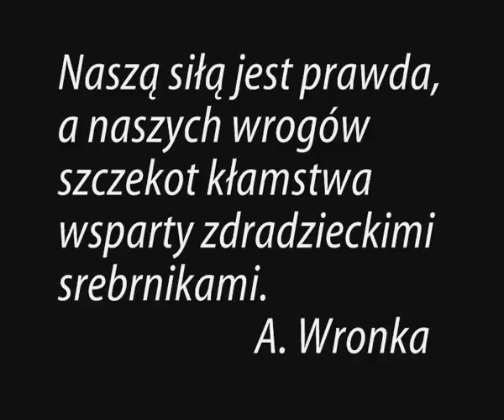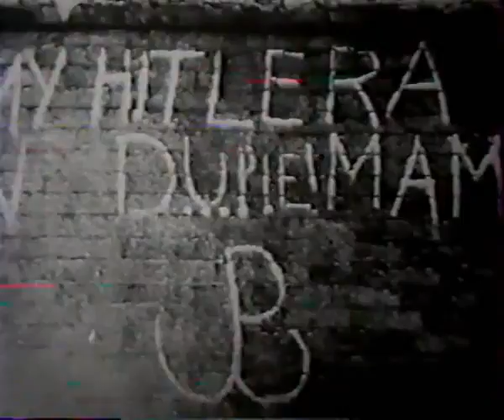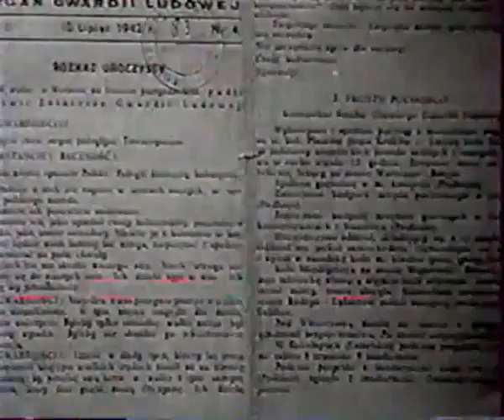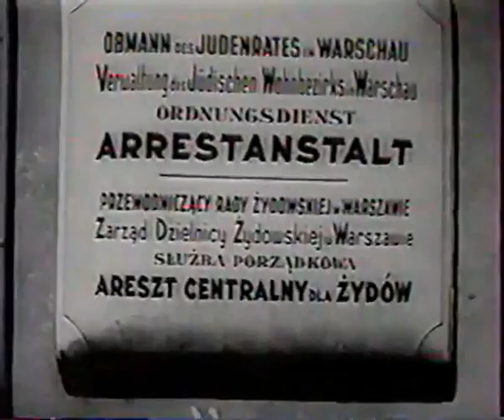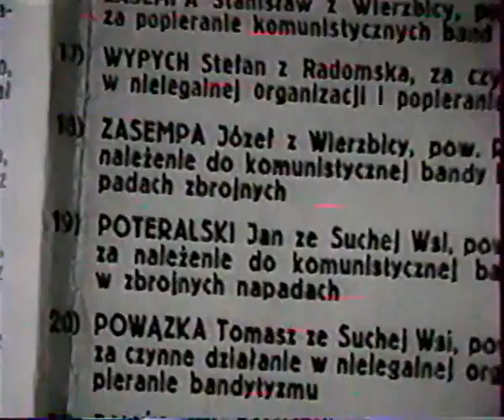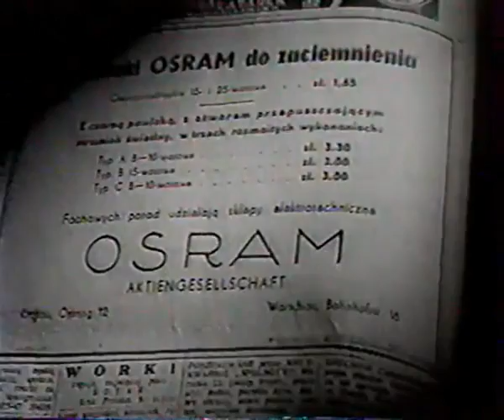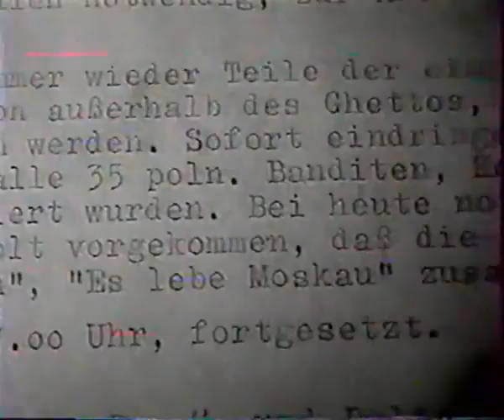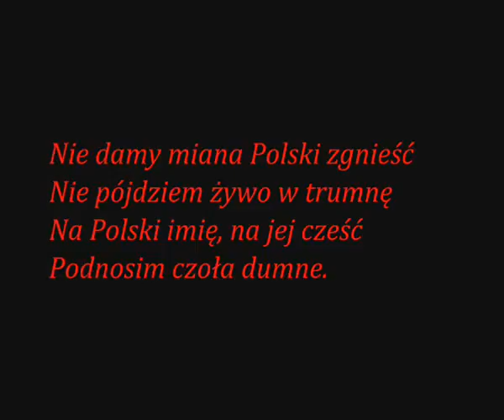Film dokumentalny Sprawiedliwi z 1968